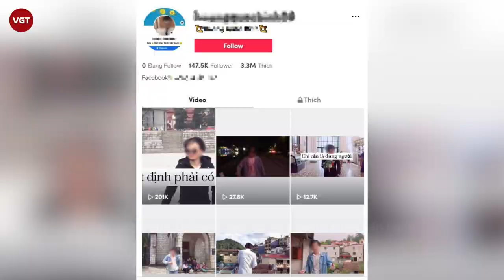Xác định danh tính hot TikToker t.ử vo.ng khi trèo lên mái nhà để quay video ở Sa Pa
Chiều 15/1, người dân sinh sống gần ngõ Hùng Hồ, thị xã Sa Pa, huyện Sa Pa, tỉnh Lào Cai bàng hoàng phát hiện một nam thanh niên rơi từ mái nhà xuống đất tử vong.
Anh L. sống cạnh hiện trường cho biết khi đang ở trong nhà thì bất ngờ nghe thấy trong ngõ phát ra tiếng động lớn, khi ra cửa sổ nhìn xuống anh này bàng hoàng phát hiện thi thể nam thanh niên đang nằm dưới đất.